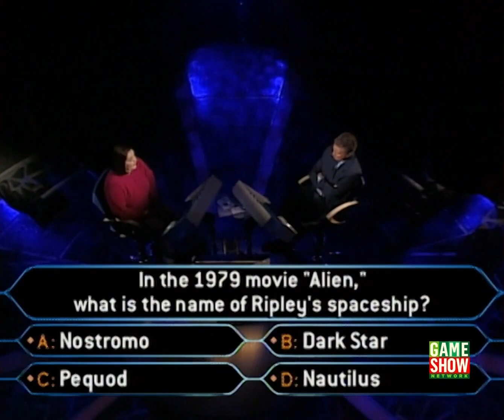Who Wants to be a Millionaire? (U.S.) - January 31st, 2001 (Part 9/11)